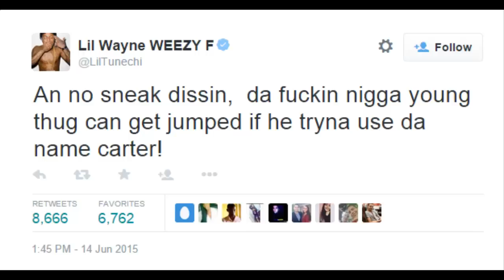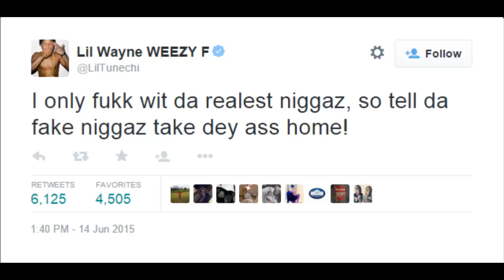Lil Wayne Threatens Young Thug For Using Carter Title!